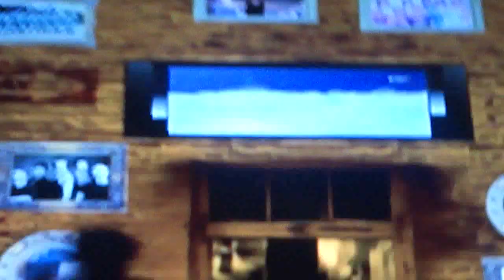ALEN NIŽETIĆ - "RITAM TJEDNA " - 3.dio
" Ritam tjedna" -  glazbeni magazin

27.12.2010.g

Osoba tjedna je Alen Nižetić